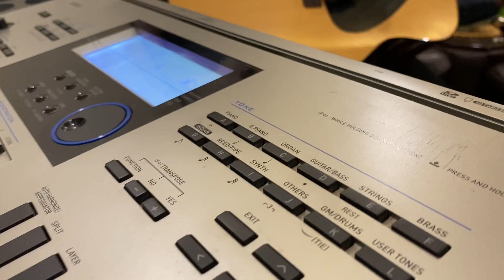Ajeeb Dastan Haii yehh By couple students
Original Song Credits:

Movie: Dil Apna Aur Preet Parai

Starring: Raaj Kumar & Nadira

Singers: Lata Mangeshkar

Lyrics: Shailendra Directed Kishore Sanu